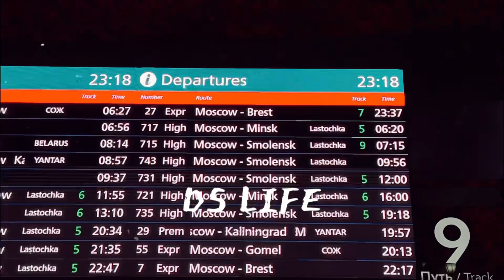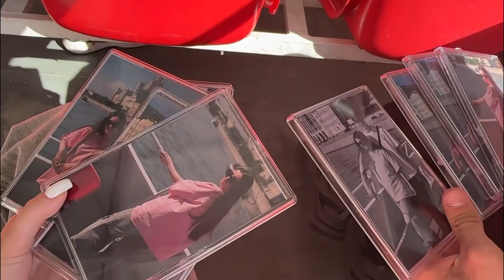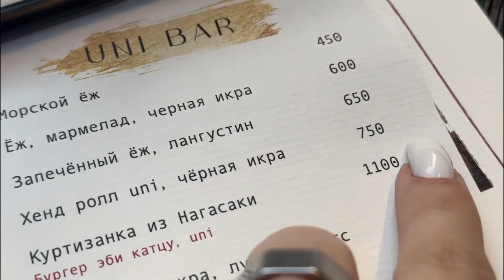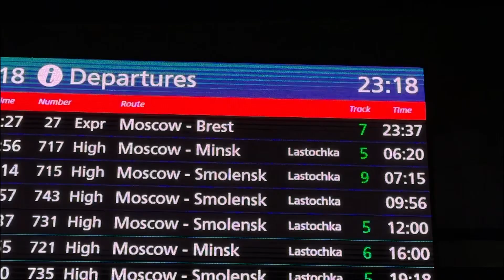ПРОГУЛКА ПО МОСКВЕ| ТЕПЛОХОД| ТАКСИ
Всем привет!